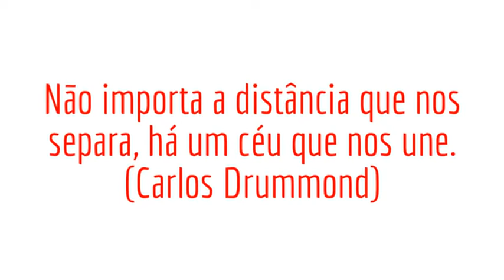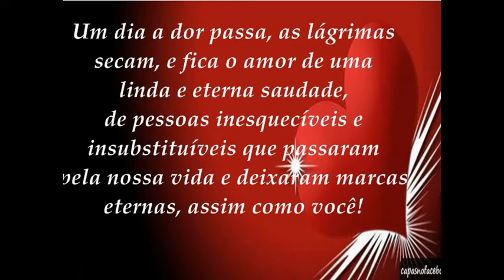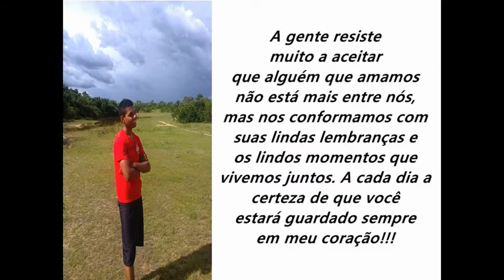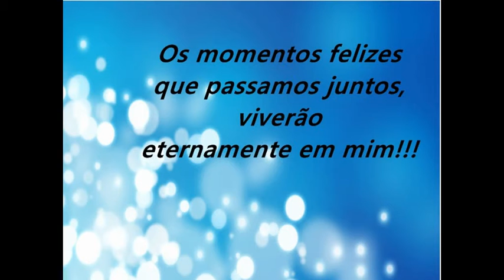Homenagem para o Anderson - querido amigo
A saudade nos acompanha sempre que perdemos um ente querido. Uma pequena homenagem que Alessandra está fazendo para o seu querido sobrinho, um anjo que Deus colocou em suas vidas para encantar os seus dias e ensinar que humildade e amor sempre andam de lado a lado. Saudades eternas. Ele está em algum jardim entre as flores.